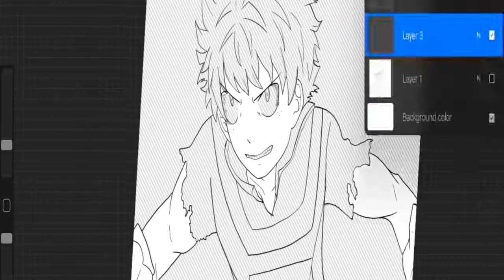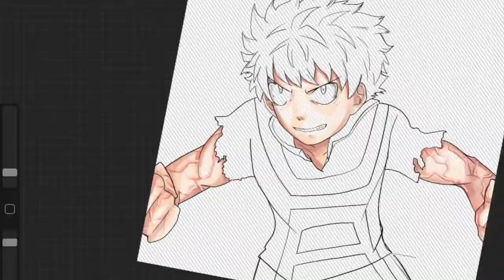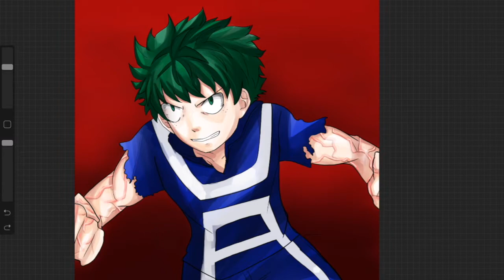My Hero Academia - Izuku Midoriya Speed Paint [DIGITAL]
I have the Gaara drawing sketched out, but I needed to take the week off to rest my hand. I overworked it...but Gaara will be done next week! Enjoy this Deku video I made a while back!

Upcoming Videos :
Gaara
Re Creators